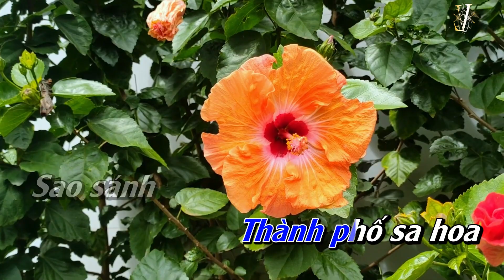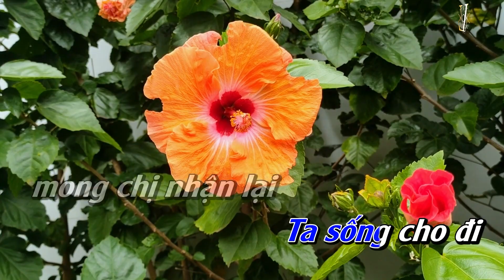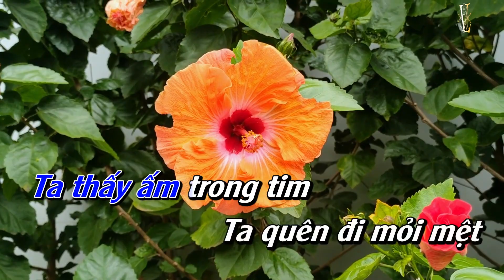Đừng Hẹn Kiếp Sau - Ton Nam [KARAOKE Beat Chuẩn]